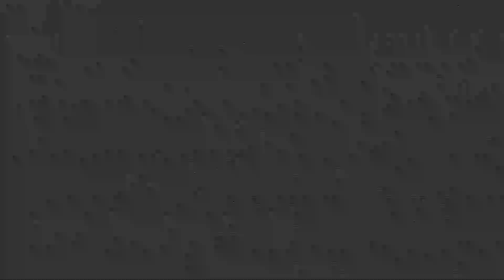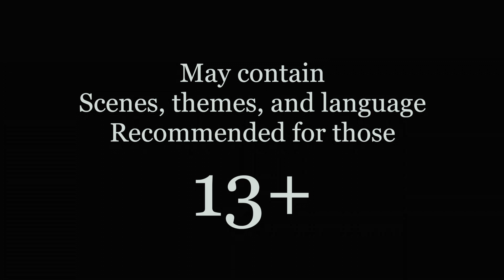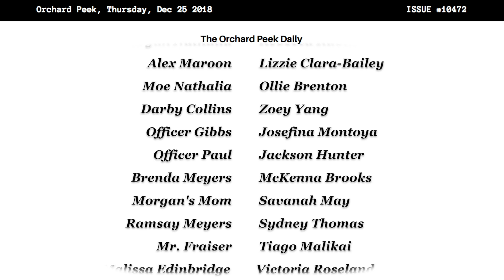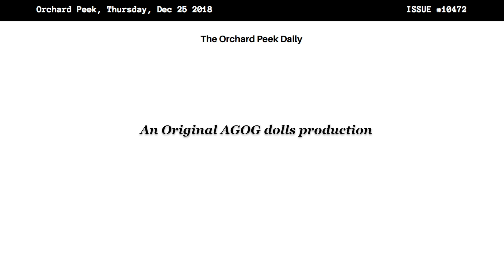Morgan Nathalia: Teenage Detective Episode 3 Season 2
Some serious stuff happens at the end. Don't miss it!

Morgan Nathalia: Teenage Detective is a YouTube mini-series made entirely with American Girl doll actors. It follows a young girl as she periodically solves mysteries in her small town. It's a mystery/action/coming of age series, dealing with some harsh topics. Therefore it is recommended for people ages 13+ because of its usage of themes such as violence, murder, and other crimes.